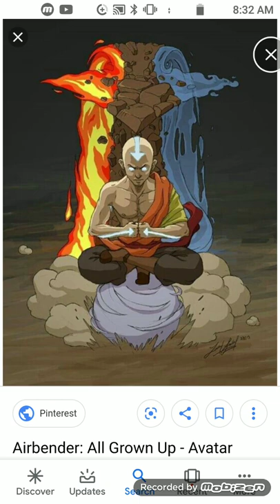What if deku was the avatar part 8